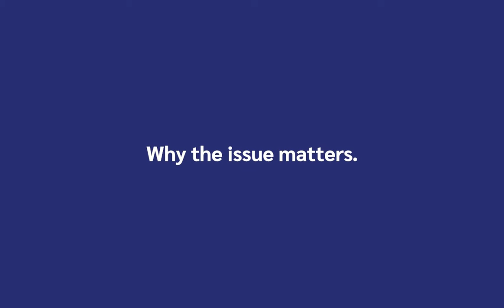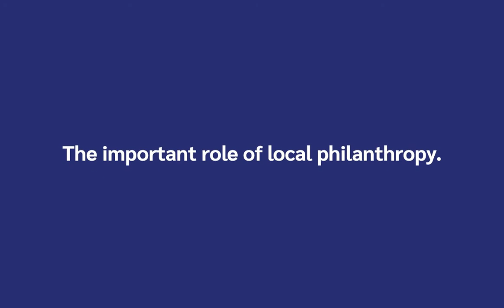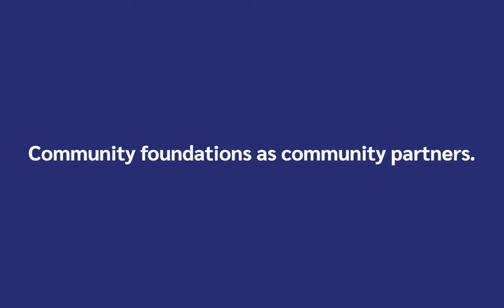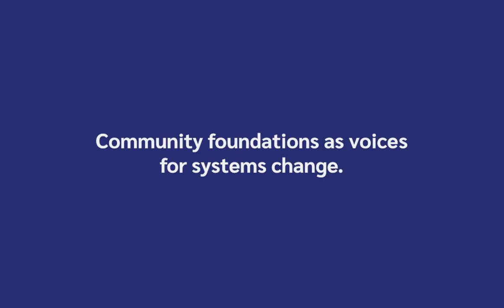Looking Ahead Highlights Reel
Looking Ahead: Perspectives on a Tumultuous Year interview series is part of the CFLeads Fall Forum.